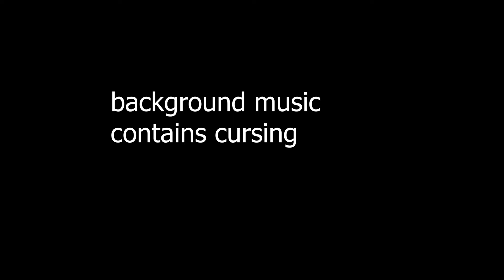Celeste - Velvet by Donker19 (Golden Berry)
this took a while but fun map